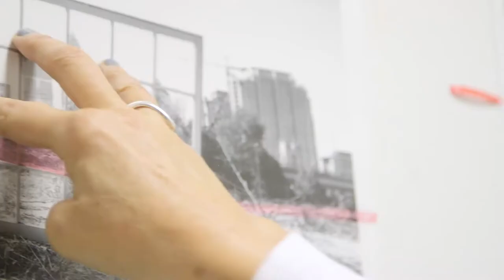Marion Wilson at McColl Center for Art + Innovation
Fall 2016 Environmental Artist-in-Residence Marion Wilson takes on politics and pressing social issues in Charlotte through her environmental artwork. Filmed on location at Wilson’s studio at McColl Center for Art + Innovation in Charlotte, North Carolina in November 2016.